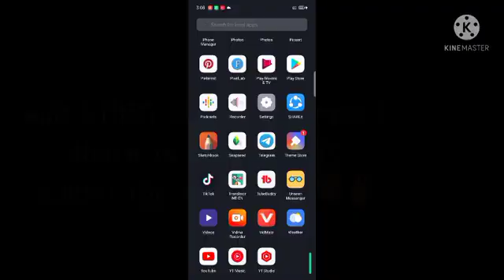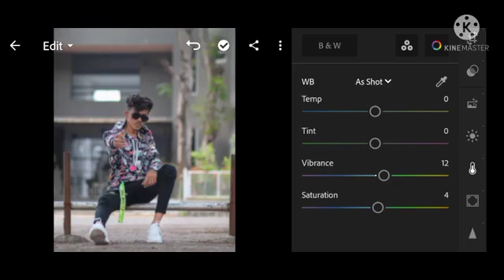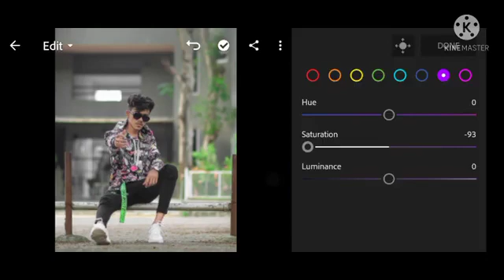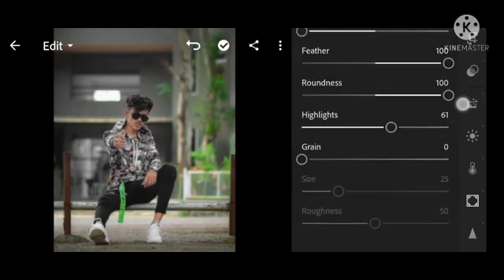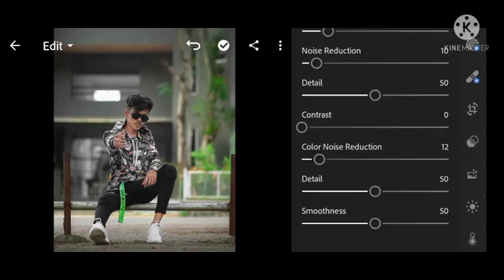photo editing tutorial | , lightroom photo editing